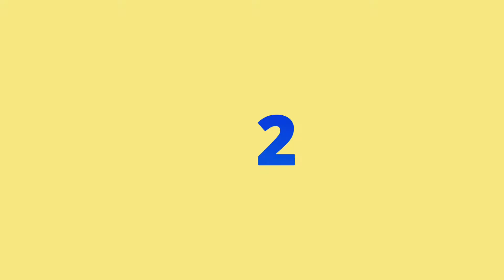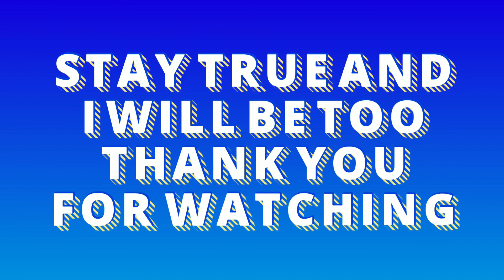Avatar The Last Airbender Top 5 Favorite Moments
This video of mine and my little brother Raider's top 5 favorite moments/discussion from Avatar The Last Airbender is a list of moments we enjoy watching over and over again, there are some that didn't make the list. I also tried looking for the clips I used in the video and some I for some reason couldn't find. Apologizes for that but also let me know if you'd like more Top 5 moments in the future. It doesn't have to be on Avatar it could be on something else I'm familiar with. Until then Stay True And I Will Be Too.